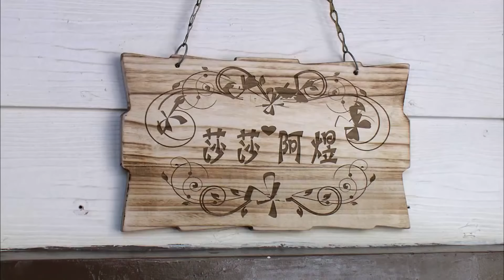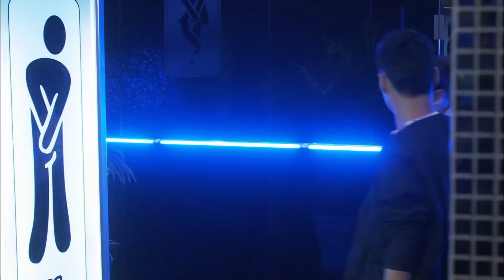姐弟恋电视剧《爱的定律》第04集 | 高富帅对高冷女强人一见钟情展开一段欢脱又纠结的爱情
导演：杨阳
主演：马苏、袁姗姗、应采儿、李晨、袁弘、乔振宇
《爱的定律》讲述赵苏杭、陈爽和关莎莎是高中同学，却因为同时喜欢一个男生闹得不可开交，成为死敌。若干年后，三人在派出所尴尬重逢，此时的关莎莎已经是大明星，陈爽是一个出租车司机，赵苏杭则是律师。关莎莎意外怀孕，身为男友的当红小生段煜害怕影响星途对她避而不见，关莎莎隐居于一高档小区待产，碰上宅男余小奇，两人莫名成就一段感情。陈爽也意外怀孕，同样开出租的老公李飞翔却十分不靠谱，主张经济条件不佳的情况下坚决不能要孩子，嫂子又假装怀孕与他们争夺父母的房产，内忧外患之下陈爽竟然决定生下来。赵苏杭则结婚多年一直想要孩子却死活怀不上，同样身为律师的老公曹思达三代单传，抱子心切，两人由此产生隔阂。赵苏杭帮一对极品父母打离婚官司，被迫收留了被遗弃的孩子小皮球，意外也成为了“母亲”。天使就是这样，以不同的方式悄悄降临